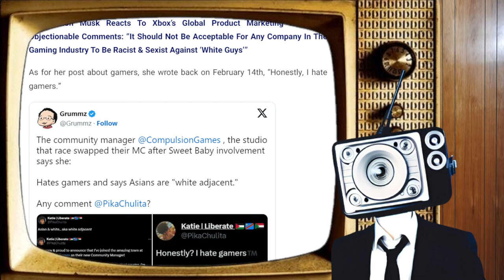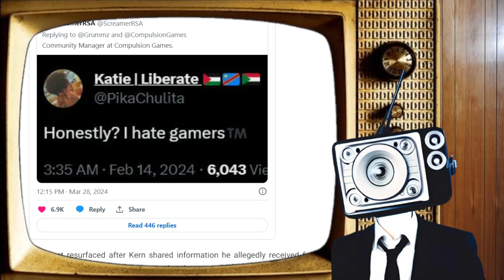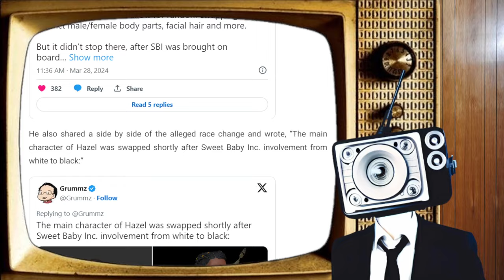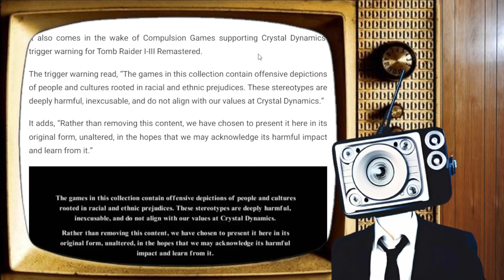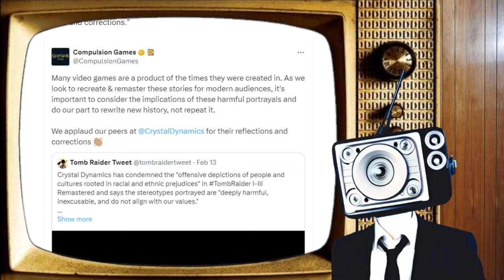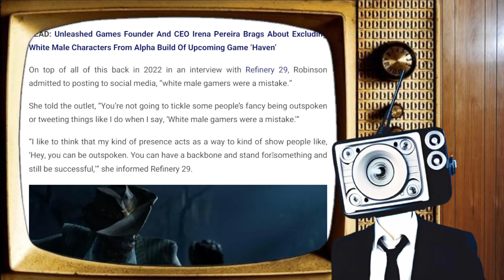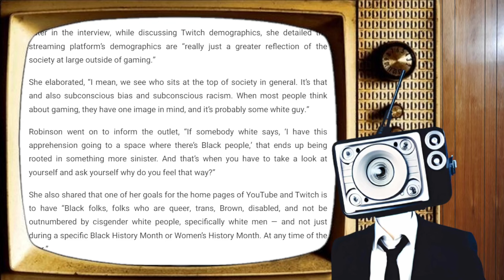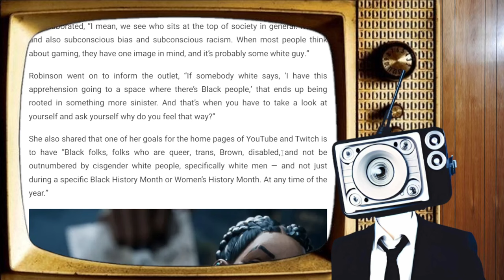Compulsion Games Community Manager Hates Gamers - Add Another To The List